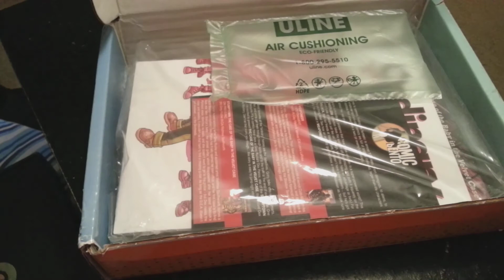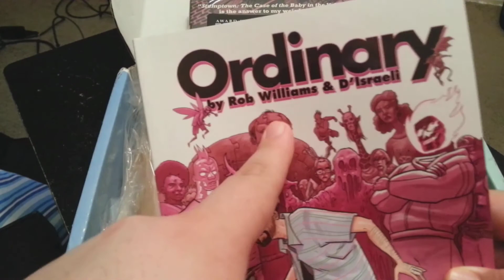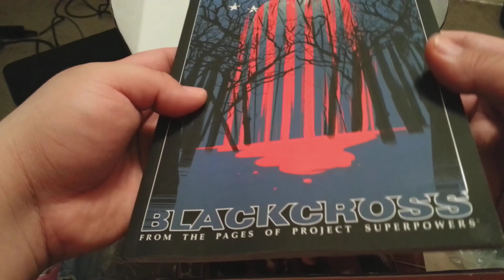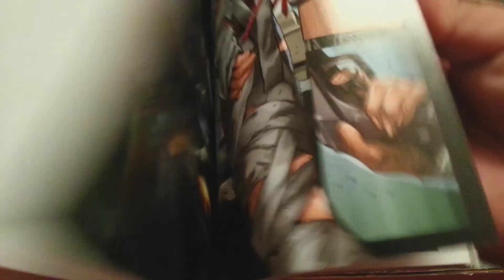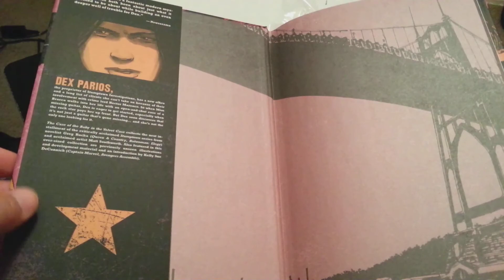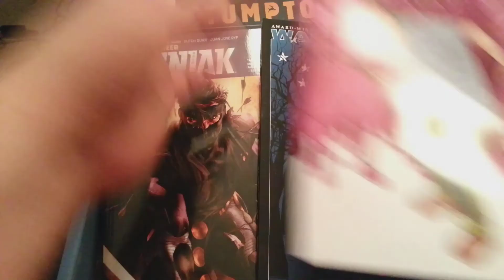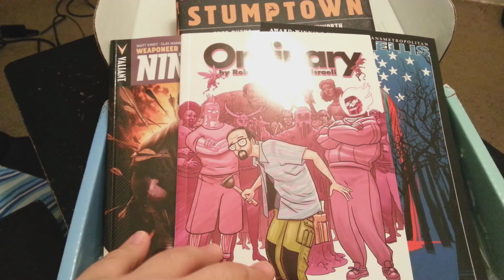COMIC BENTO UNBOXING POWERLESS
COMIC BENTO UNBOXING POWERLESS This is my first comic bento unboxing ever so please enjoy all the goodies! Ordinary, Ninjak V:1, Black Cross, Stumptown V:2